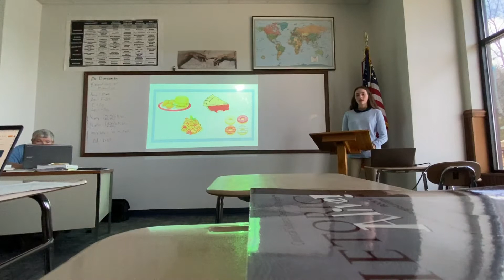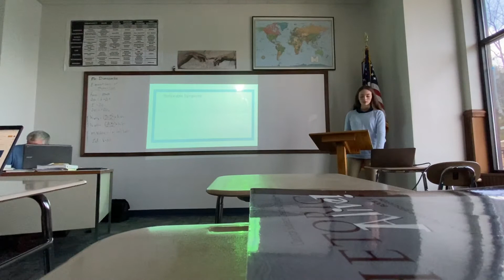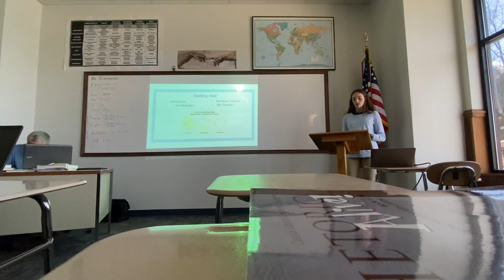Alexis T - Informative Practice